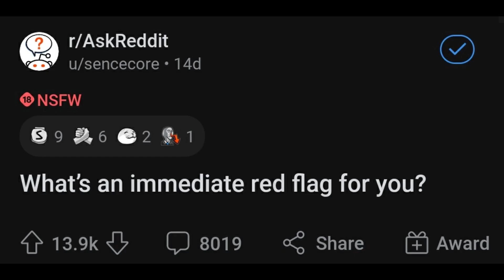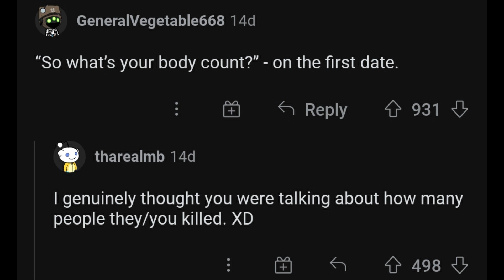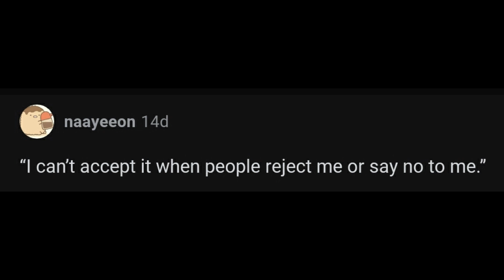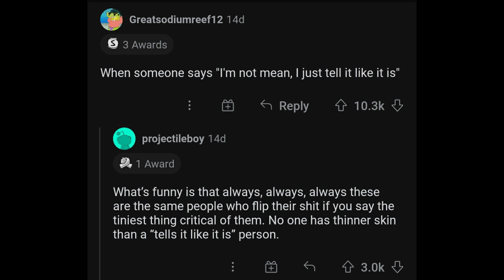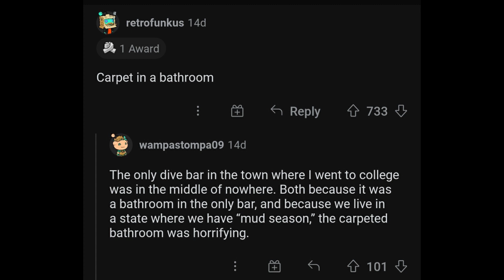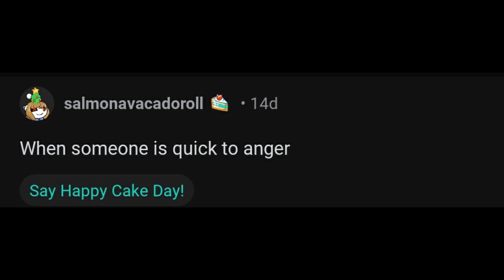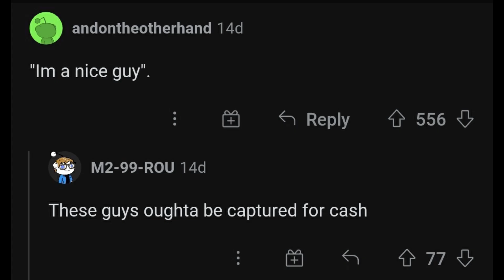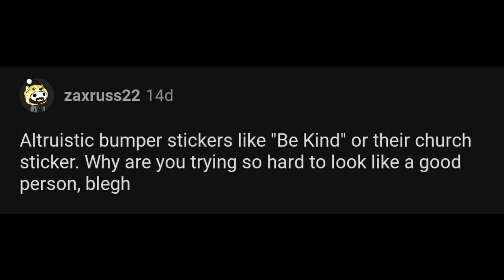What's An Immediate Red Flag for you? r/AskReddit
▶️I'm Coffee Critic. I Produce high quality reddit, whisper videos the best stories for you across the galaxy.

📁YouTube Comments
Not Yet

About Coffee Critic:
Coffee Critic is one of many Reddit YouTube Channels that make videos of r/AskReddit, r/AskMen, r/AskWomen Comments. But this channel is special as it uses an additional different clearer voice  for reddit stories. It also make videos about Whisper Confessions. And some other Data Comparison Videos and Meme Compilation.

Another Difference to all other channel is that we correct spelling and grammar mistakes of Whisper, r/AskReddit, r/AskMen and r/AskWomen Comments.